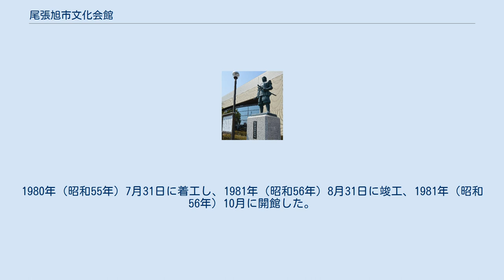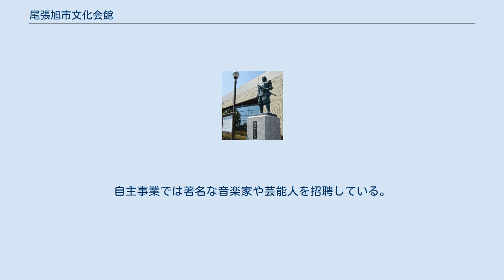尾張旭市文化会館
毛受勝照像 尾張旭市文化会館（おわりあさひしぶんかかいかん）は、愛知県尾張旭市にある多目的ホール。
 1970年（昭和45年）に市制施行した尾張旭市の市制施行10周年記念事業の一環として計画された。
1980年（昭和55年）7月31日に着工し、1981年（昭和56年）8月31日に竣工、1981年（昭和56年）10月に開館した。
こけら落とし公演は落語・漫才・奇術の演芸会であり、ピークを過ぎた漫才コンビのWけんじを招いている。
2004年（平成16年）に地方自治法が改正されて指定管理者制度が導入されると、2007年（平成19年）には尾張旭市内の公共施設として初めて指定管理者制度を導入した。
愛知県舞台運営事業協同組合を構成団体代表とし、NHK中部ブレーンズ、サンデーフォークプロモーション、旭興業の4社による共同企業体が管理運営を委託されている。
なお、県外施設の尾張あさひ苑は2006年（平成18年）度に指定管理者に移行している。
 開館から35年以上が経過して施設の老朽化が顕著となっていること、2019年（令和元年）春季に愛知県森林公園で開催される第70回全国植樹祭の荒天会場となるため、2018年（平成30年）5月から2019年（平成31年）3月末まで休館して大規模改修工事を実施した。
アール・アイ・エーの実施設計、鴻池組の施工により、ホール天井の耐震化、各種機器の改修が行われた。
 敷地面積は10,865.00m2、建築面積は3,632.33m2、延床面積は3,632.33m2である。
名鉄瀬戸線 尾張旭駅から徒歩で約8分。
収容人員1000人の「文化会館ホール」、収容人員293人の「あさひのホール」という2つのホール、絵画・工芸・彫刻品用の展示室がある。
 尾張旭市民に幅広く芸術を鑑賞する機会を提供するために、文化会館では自主事業を展開している。
1984年（昭和59年）度には5事業、1993年（平成5年）度には10事業、2000年（平成12年）度には5事業、2007年（平成19年）度には16事業を展開した。
自主事業では著名な音楽家や芸能人を招聘している。
 出典 : 『尾張旭市誌 現代史編』